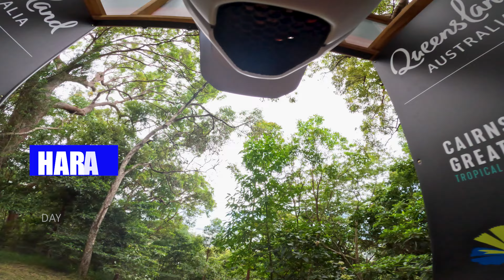Tsubasa Hara - Day 2 - Crankworx Cairns 2024